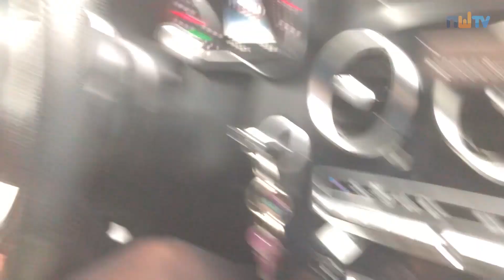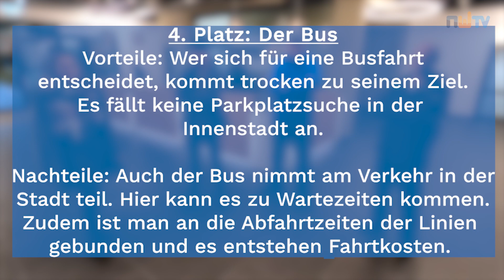Selbsttest: Mit vier Verkehrsmitteln durch Oldenburg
Wir haben getestet: Wer ist am schnellsten von Etzhorn in der Oldenburger Innenstadt und wieder zurück: Vier Kontrahenten mit vier Verkehrsmitteln. MIt dem Bus, mit dem Auto, mit dem Fahrrad und mit dem E-Scooter/-Roller. Wer gewonnen hat und welche Vor- und Nachteile es gibt, erfahrt ihr in unserem Selbsttest.